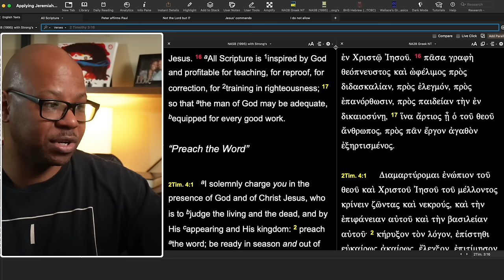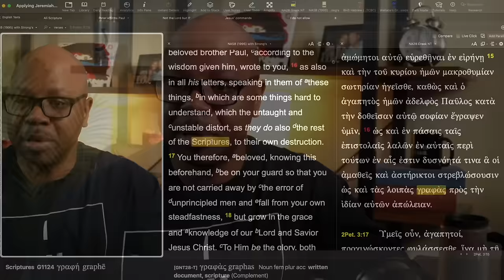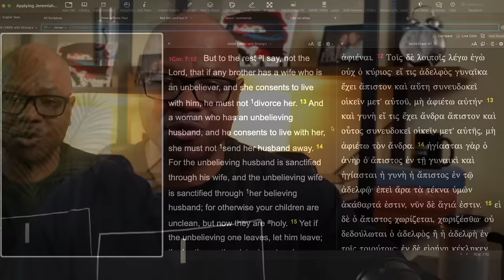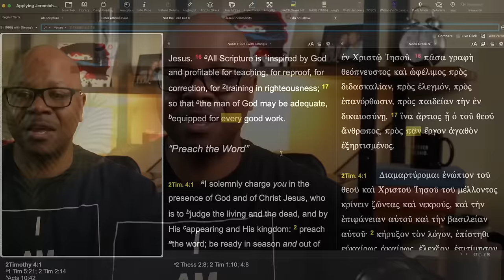Was this just Paul's opinion?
From God or Paul?